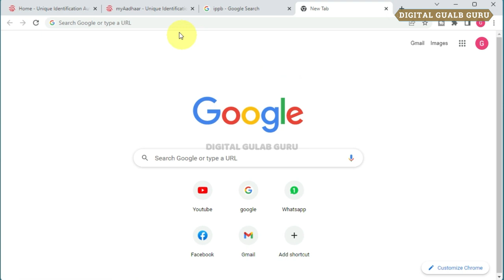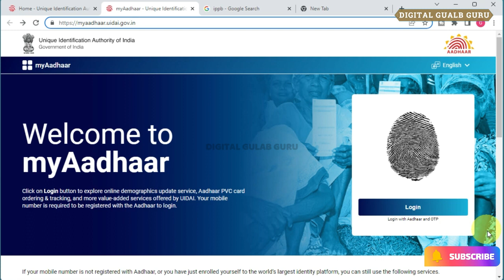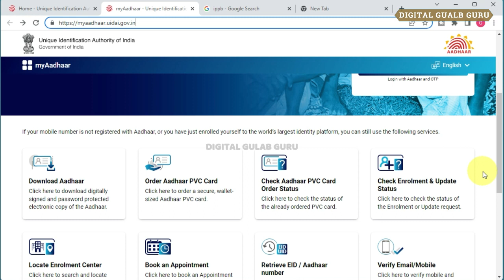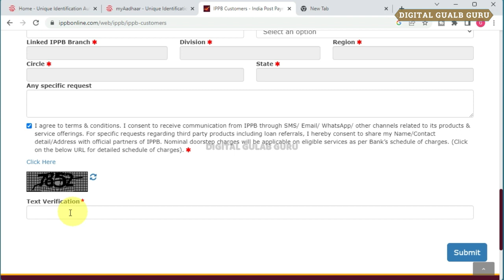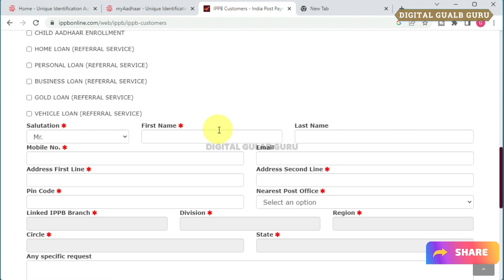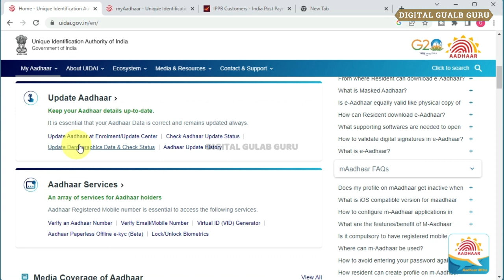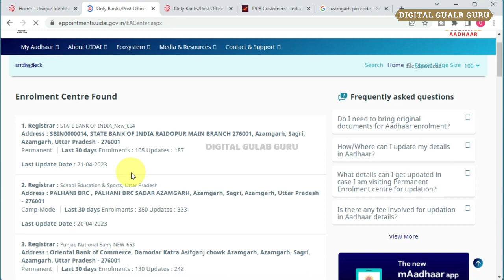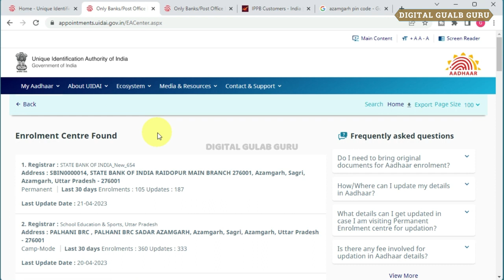How to link mobile number to aadhar card 2023 || Aadhar card me mobile number kaise jode 2023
हैलो दोस्तों नमस्कार स्वागत है आप लोगो का डिजिटल गुलाब गुरु चैनल पर दोस्तों, अगर आपको सरकार की योजनाओं के बारे में। पैन कार्ड, आधार कार्ड। वोटर कार्ड।आय जाति निवास। राशन कार्ड। ऑनलाइन पैसे कमाने के तरीके। पेंशन। वृद्धा पेंशन, विकलांग पेंशन, निराश्रित पेंशन। सुकन्या समृद्धि योजना। उत्तर प्रदेश की सभी सरकारी योजना के बारे में घर बैठे ही आप जानकारी प्राप्त करना चाहते हैं, तो आप हमारे चैनल Digital Gulab Guru को SUBSCRIBE | LIKE | SHARE कर दीजिये और हमारे साथ आज से ही जुड़ जाइए।

Your Queries 👇👇

How to link mobile number to aadhar card 2023
aadhar card me mobile number kaise jode mobile se
aadhar card me mobile number kaise jode phone se